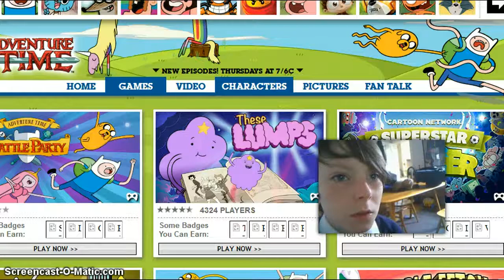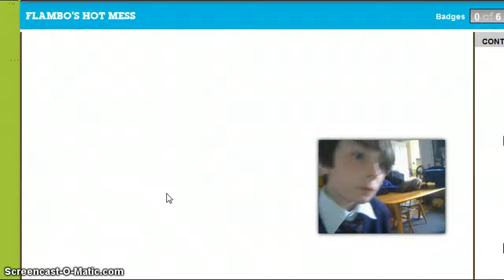adventer time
join finn on his adventer